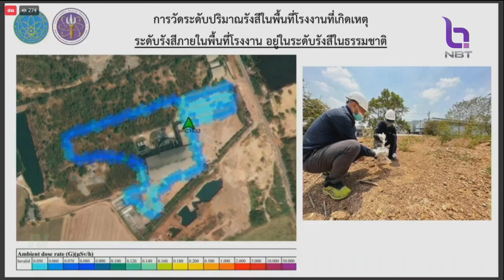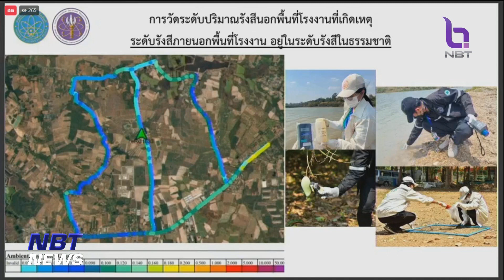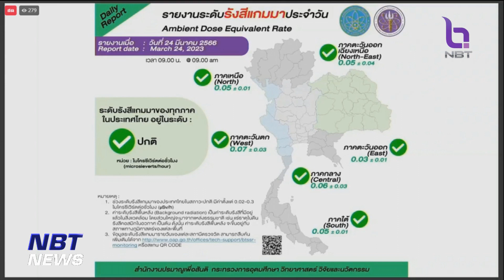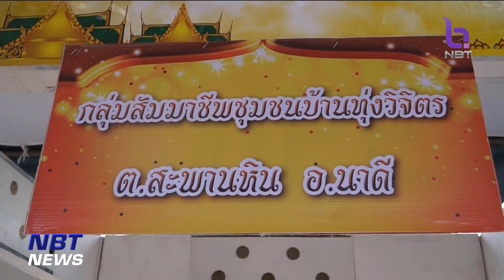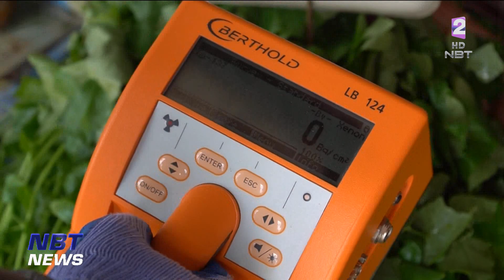นายกฯ กำชับให้เร่งตรวจสอบสารซีเซียม-137 สูญหายได้อย่างไร ข่าวเช้า วันที่ 25 มีนาคม 2566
ความคืบหน้าวัสดุกัมมันตรังสี ซีเซียม 137 ที่ถูกหลอมภายในโรงหลอมเหล็ก จังหวัดปราจีนบุรี “ซี โดยรัฐบาลเปิดแถลงสร้างความมั่นใจ “ซีเซียม-137 คุมสถานการณ์ได้แล้ว โดยนายกรัฐมนตรี สั่งการให้ผู้บัญชาการตำรวจแห่งชาติ ตรวจสอบว่า วัสดุกัมมันตรังสีหายไปได้อย่างไร